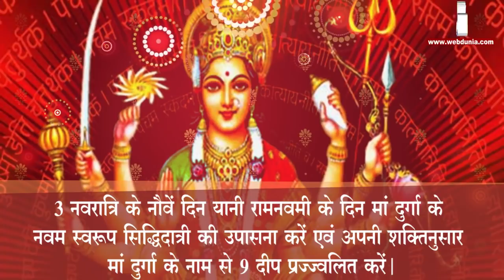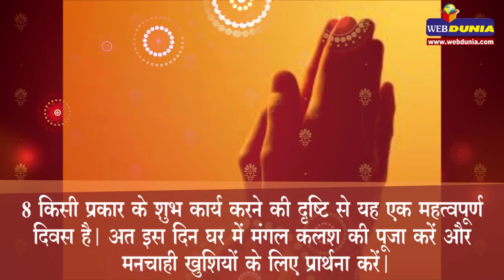आर्थिक समृद्धि चाहते हैं तो रामनवमी के दिन करें ये 10 काम...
अगर आप भी आर्थिक तंगी का सामना कर रहे हैं तो यह राम नवमी आपके लिए खुशियों का संदेश लाई है।